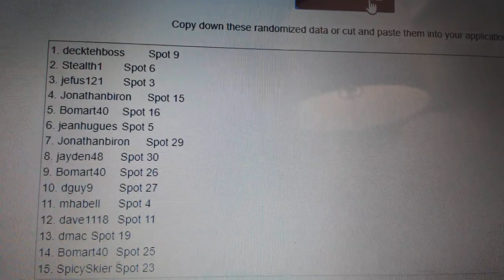Multi Randoms - C&C GB #10,491